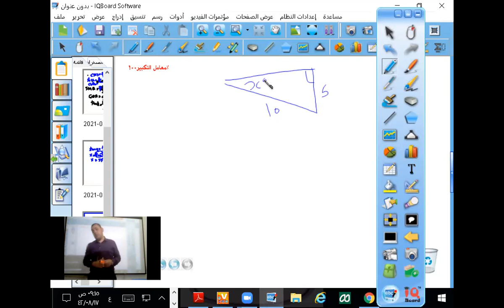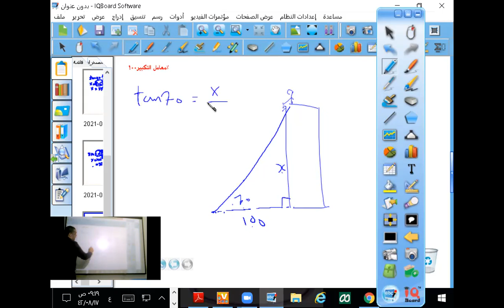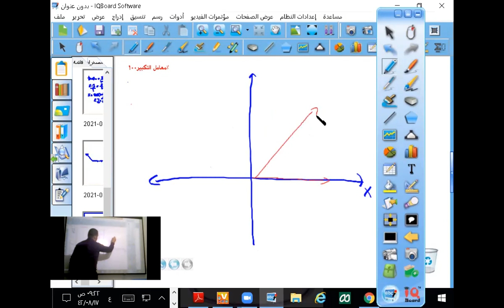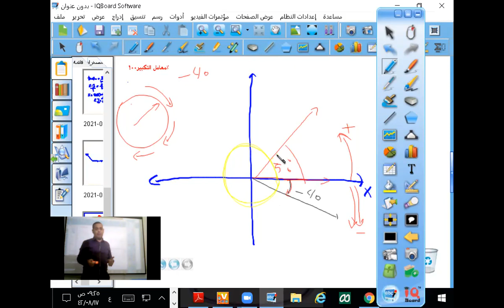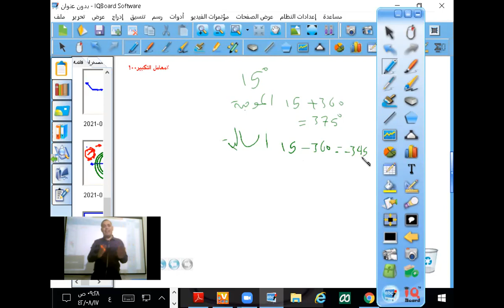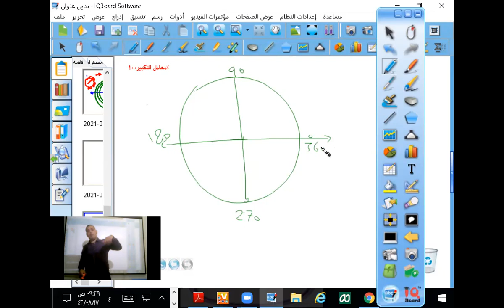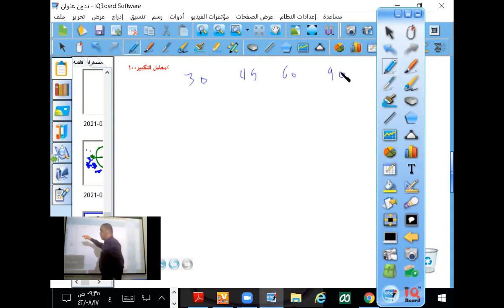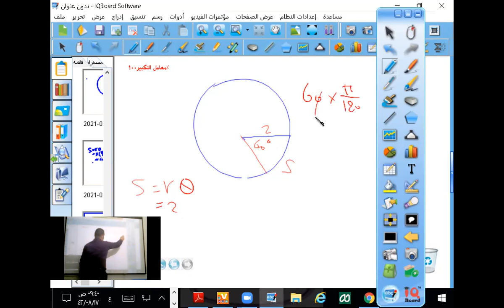إيجاد قياس زوايا بمعلومية اطوال الاضلاع والزوايا المرجعية وطول القوس الفصل الدراسي الثالث مسارات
رياضيات 2ث الترم الثالث مسارات (3-2) إيجاد قياس زوايا بمعلومية اطوال الاضلاع والزوايا المرجعية راديان (دائري)  والدرجات وطول القوس زوايا الارتفاع والانخفاض ماهي الراديان وحدة دائرة المثلث حساب طول القوس لقطاع دائرة
العلاقة بين الزوايا النصف قطرية وطول القوس التحويل بين الراديان والدرجات مراجعة نهائية الاحتمالات 2ث مبدأ العد الأساسي فضاء العينة الرسم الشجري التباديل التوافيق استعمال التبادلي لإيجاد الاحتمالات استعمال التوافيق لايجاد الاحتمالات مضروب العدد الاحتمال الهندسي الاحتمال المشروط ايجاد الاحتمال مع الارجاع وبدون ارجاع التبادلي الدائرية التبادلي التكرارية مع التكرار
Mohamed Mansour
عنوان الفيديو: إيجاد قياس زوايا بمعلومية اطوال الاضلاع والزوايا المرجعية وطول القوس الفصل الدراسي الثالث مسارات

مقدم الفيديو: محمد منصور

مدة الفيديو: 35:53 دقيقة

محتوى الفيديو:

في هذا الفيديو، يشرح الأستاذ محمد منصور كيفية إيجاد قياس زوايا بمعلومية اطوال الاضلاع والزوايا المرجعية وطول القوس.

يبدأ الفيديو بتعريف الزوايا وقياساتها، ثم ينتقل إلى شرح مفهوم الراديان ووحدة دائرة المثلث. بعد ذلك، يشرح العلاقة بين الزوايا النصف قطرية وطول القوس.

ثم ينتقل إلى شرح طريقة إيجاد قياس زاوية بمعلومية اطوال الاضلاع والزوايا المرجعية. يوضح الأستاذ منصور أنه يمكن استخدام قانون الجيب أو قانون جيب التمام أو قانون الظل لإيجاد قياس الزاوية المطلوبة.

بعد ذلك، ينتقل إلى شرح طريقة إيجاد قياس زاوية بمعلومية طول القوس وقياس زاوية مرجعية. يوضح الأستاذ منصور أنه يمكن استخدام القانون التالي:

θ = 2πr / s - α
حيث:

θ هي قياس الزاوية المطلوبة
r هو نصف قطر الدائرة
s هو طول القوس
α هي قياس الزاوية المرجعية
ثم يحل بعض التمارين التطبيقية لإظهار كيفية استخدام هذه الطرق.

منهجية الفيديو:

يستخدم الأستاذ منصور في الفيديو طريقة تدريسية واضحة وسهلة الفهم. فهو يشرح المفاهيم الرياضية بطريقة تدريجية، مع استخدام الأمثلة والتمارين التطبيقية لتوضيح النقاط المهمة.

التقييم:

يعد هذا الفيديو مصدرًا تعليميًا جيدًا للطلاب الذين يرغبون في تعلم كيفية إيجاد قياس زوايا بمعلومية اطوال الاضلاع والزوايا المرجعية وطول القوس. فهو يقدم شرحًا واضحًا ومبسطًا للمفاهيم الرياضية المطلوبة، مع استخدام الأمثلة والتمارين التطبيقية لتوضيح النقاط المهمة.